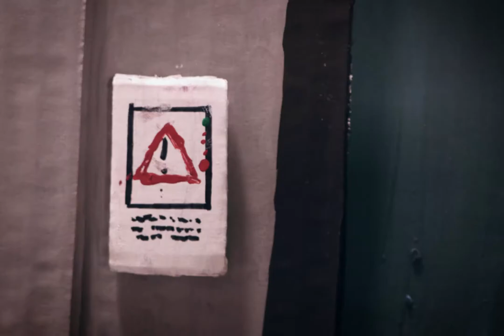Alle Jahre wieder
Trickfilmproduktion aus dem Jahrgang 2018 der Mediengestalter Bild und Ton. Dies ist eine von drei Produktionen, die zur Weihnachts-Präsentation 2019 entstanden.